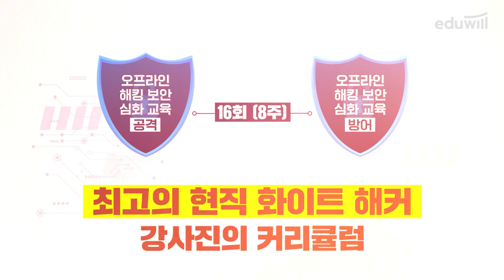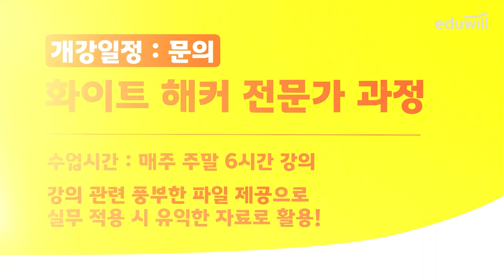화이트해커로 성공? 실전에 강해야 진짜! | 에듀윌 화이트 해커 전문가 양성 과정 | 에듀윌 IT 아카데미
▶ 화이트해커 전문가 양성 과정 1기
 - 모집 : 5월 26일(목) ~ 6월 10(금)
 - 인원 : 선착순 30명
 - 개강 : 6월 11일(토)
 - 강의 일정 : 매주 토~일, 8주, 1일 6시간, 09:00 ~ 16:00

▶ 1기 수강생 특별 혜택
 - [500만원 상당] 화이트해커 온라인 전체 과정 1년간 무료 수강
 - [10만원 상당] 에듀윌 자체 자격 시험 응시 무료 제공
 - 국내 유명 보안회사 인턴기회 제공